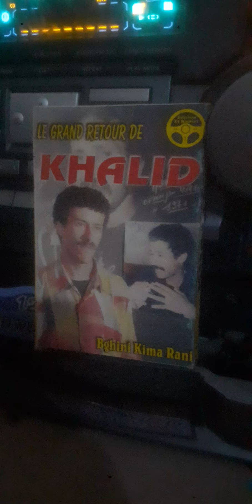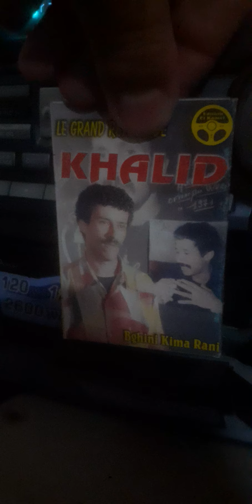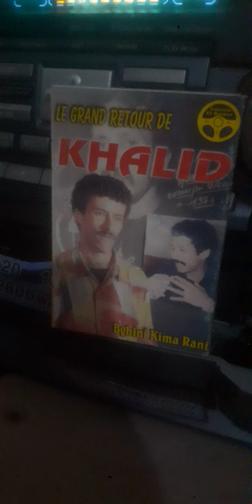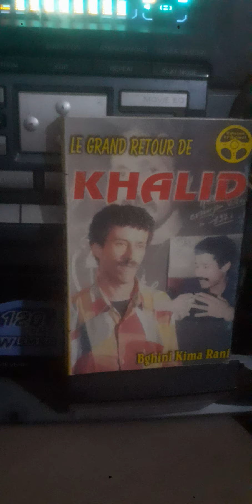K7 Le Grand Retour De Cheb Khalid الشاب خاليد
K7 Edition El Kamal / K7  Raliy
الكاسيت للبيع